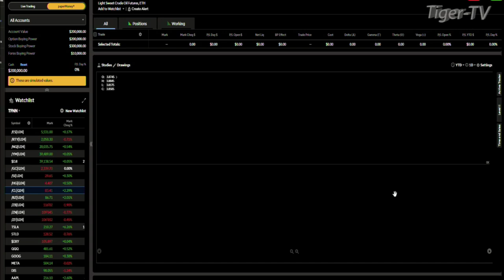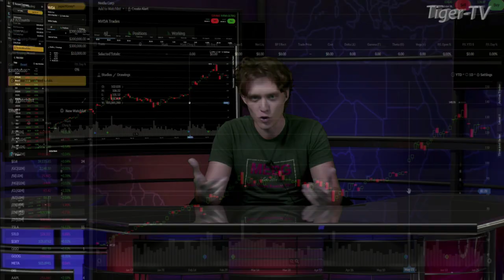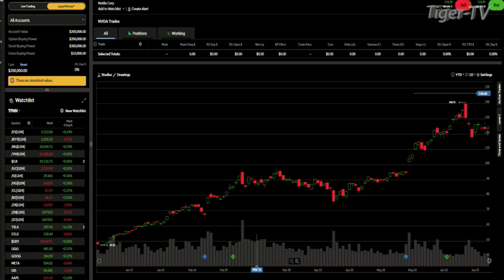July 1st Daily Stock Market Recap - 2024